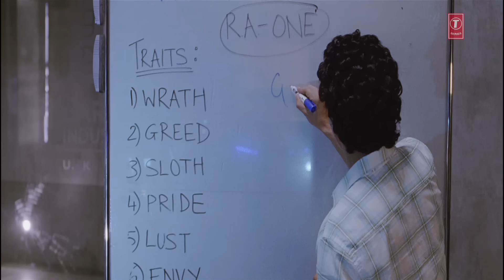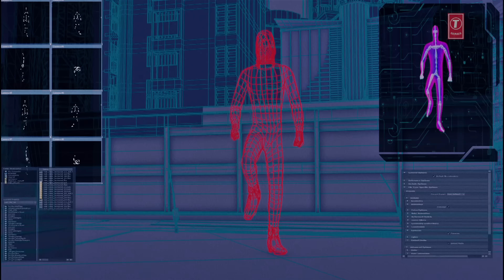"Right By Your Side" | Ra.One | ShahRukh Khan, Kareena Kapoor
Presenting the song Right by your side from Shahrukh Khan's movie Ra One. The music is composed by Visha Shekhar.

Song: Right by ur side
Movie: Ra.One
Starcast: ShahRukh Khan, Kareena Kapoor, Arjun Rampal
Singer: SIDD COUTTO
Lyrics: ANVITA DUTT GUPTAN
Music Label: T-Series